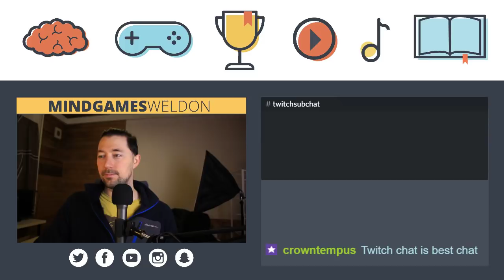How to BUILD an esport brand 🎮 ASKWELDON 150!!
TRAINING!

The AskWeldon show is about performance psychology and esports. Weldon Green is the sport psychology trainer for esports athletes and is focused on helping them optimize their game, learn faster, stop tilting, and get in the zone.